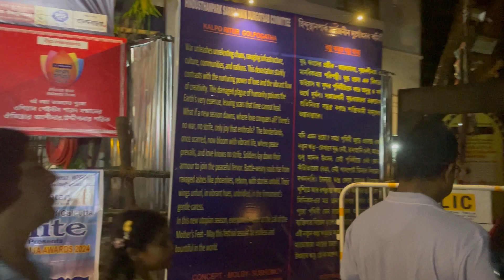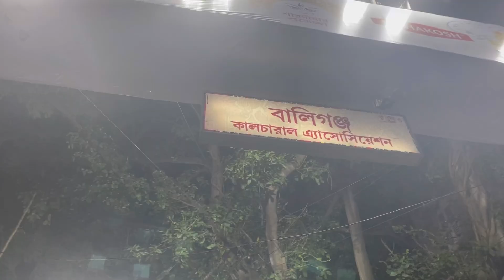ফিরে দেখা দূর্গা পুজো কিছু সেরা প্যান্ডেল|Top 10 Best Pandal in Gariahat & Ballygunge Durga Puja2024